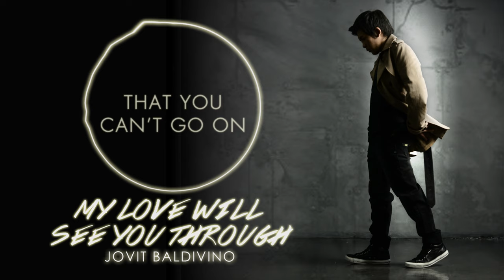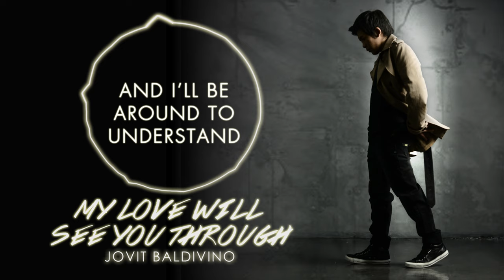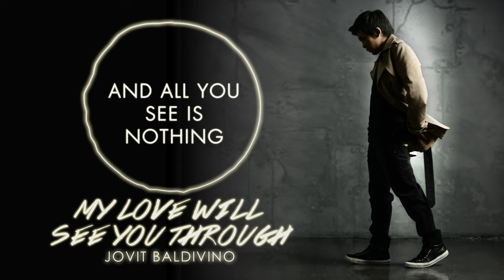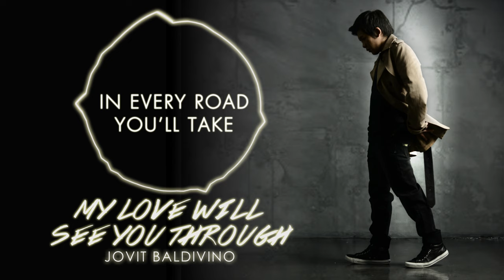My Love Will See You Through - Jovit Baldivino (Lyrics) | OPM's Greatest, Vol. 1